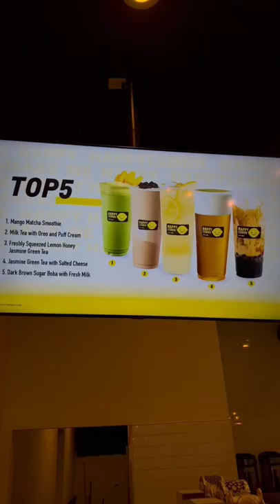Happy Lemon Chicago GRAND OPENING! 🍋